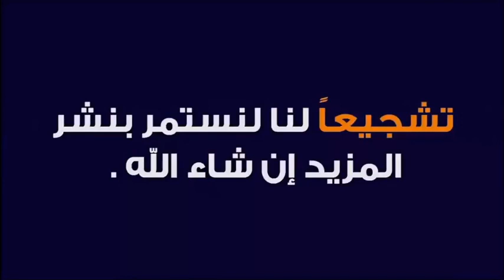قصة بني اسرائيل مع موسى الكليم عليه السلام 🕌 مع الدكتور طيب كريبان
جديد 2020 : قصة بني اسرائيل مع موسى الكليم عليه السلام 🕌 مع الدكتور طيب كريبان
 ▬▬▬▬▬▬ஜ۩☺۩ஜ▬▬▬▬▬
 ▬▬▬▬▬▬ஜ۩☺۩ஜ▬▬▬▬▬
⛔ أحبابي الكرام ، إذا أعجبكم الفيديو رجاءاً لا تنسوا :

 ▬▬▬▬▬▬ஜ۩☺۩ஜ▬▬▬▬▬
مواضيع سابقة

🕌 عَنْ أَبِي هُرَيْرَةَ، عَنِ النَّبِيِّ صَلَّى اللهُ عَلَيْهِ وَسَلَّمَ قَالَ:
 ▬▬▬▬▬▬ஜ۩☺۩ஜ▬▬▬▬▬
⚠️ توضيح مهم ❗

 ▬▬▬▬▬▬ஜ۩☺۩ஜ▬▬▬▬▬
# هاشتاغ الموضوع #